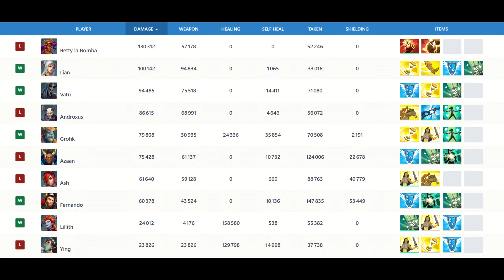His Vatu is Uncatchable vs Pro player (Yulwe) Paladins Grandmaster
Paladins Grandmaster Ranked Game with Top GM Yulwe vs UNBELIVABLE.
Grandmaster Vatu gameplay (Yulwe) Top GM carrying with Vatu Enveloping Shadows talent.

Make Vatu best build, with the best loadout, best cards and best deck.

Paladins Season 5 | Patch Dawnforge 5.7